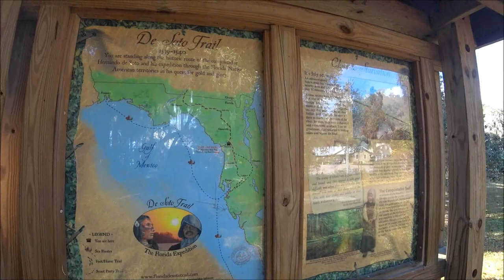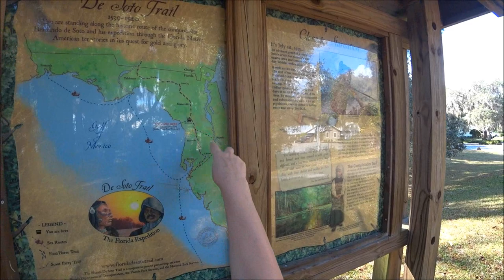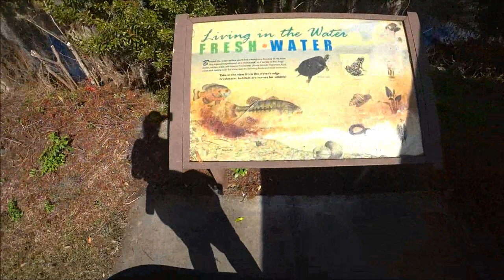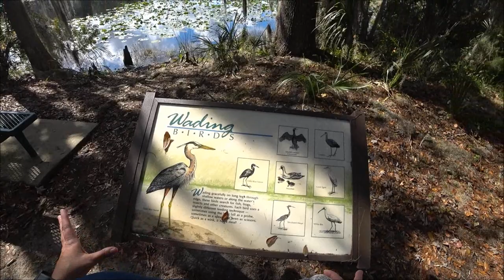Walking on the trail in Inverness florida